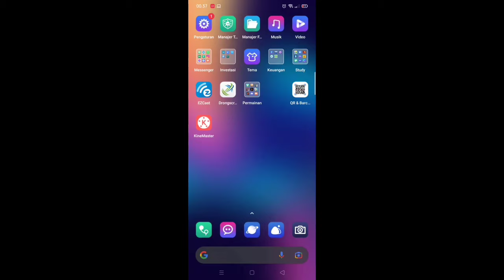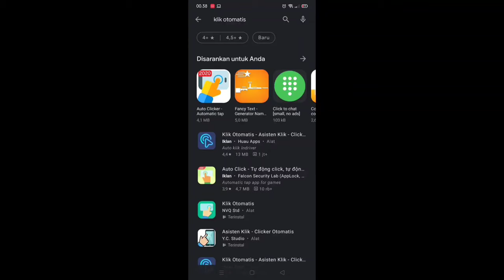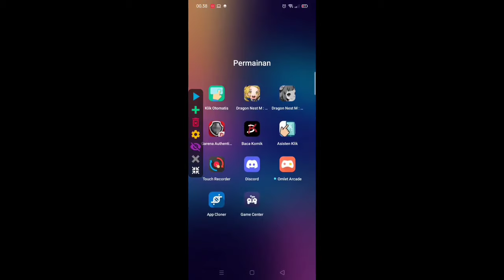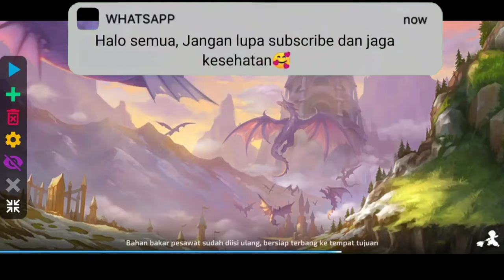TUTORIAL AUTO KLIK FARM JADE!!! | DRAGON NEST M : NIGHTMARE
Halo semua pecinta rebahan yang selalu punya cita-cita tinggi, kali ini aku bakal jelasin + tutorial memakai AUTO KLIK untuk farming JADE di Manticore Nest Hard Mode!!.

Kami akan bacakan Komentar Ekslusif di Saweria ~